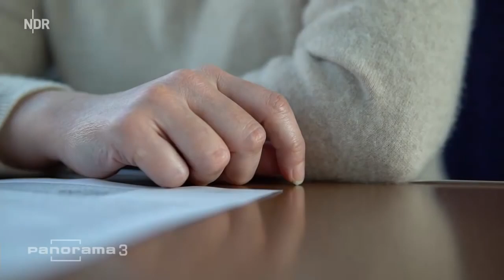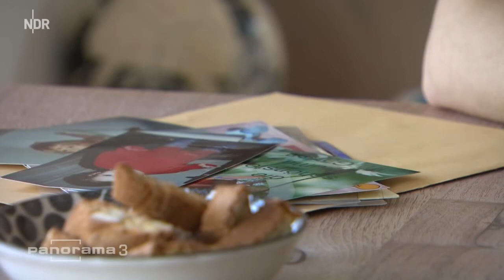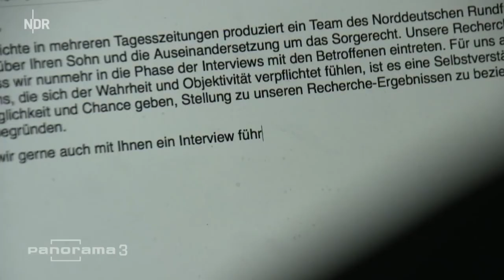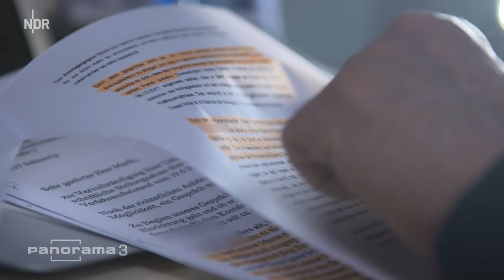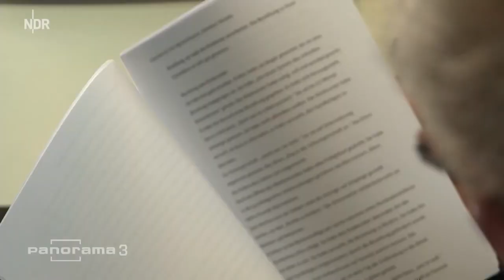Jugendamt Willkür um einen Jungen Panorama 3 NDR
Quelle: ARD / Panorama 3   NDR